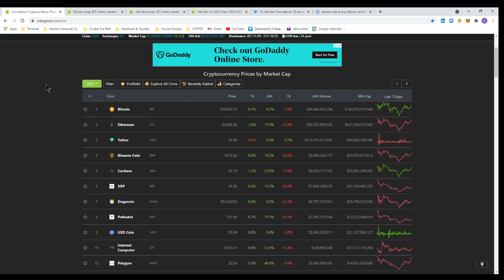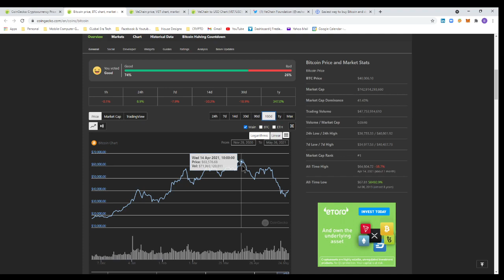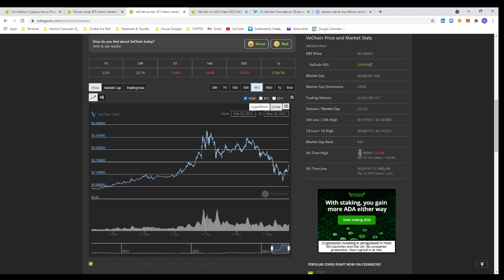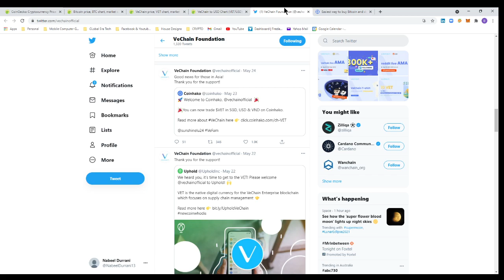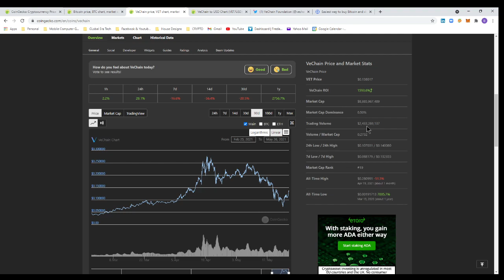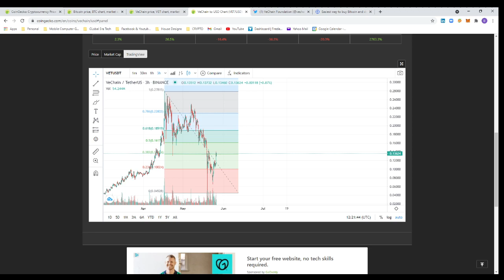VeChain price prediction May 2021 to June 2021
Hi Viewers,

Crypto Aussie here! In this video I have expressed my opinion on Vechain's current news and price analysis from 26 May 2021 all the way till 10 June 2021.